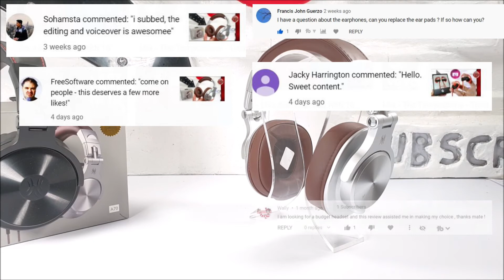Oneodio Headphones - How to Replace Ear pads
Earpad replacement, how to replace the earpads on the Oneodio A70 and Oneodio Studio Pro C wireless headphones

How Can you Replace ear pads on Oneodio Headset earpads?

👉Buy Ear Pads

OneOdio A70 Over Ear Bluetooth Headphones

OneOdio Studio Pro C Bluetooth Over Ear Headphones

Other Oneodio Headphones